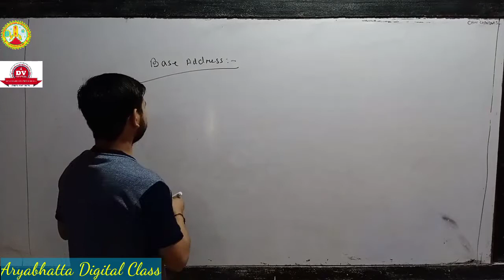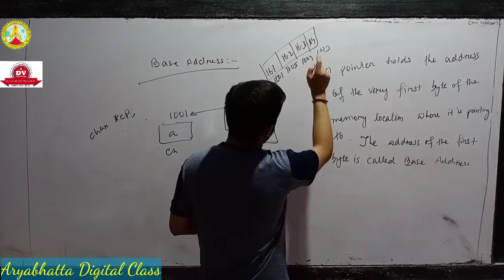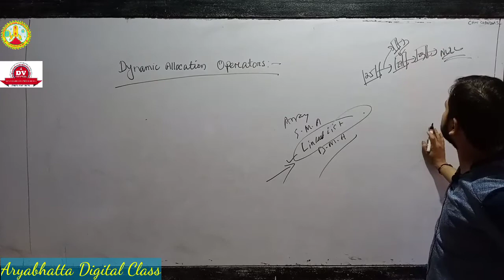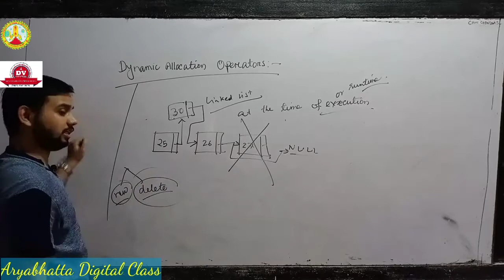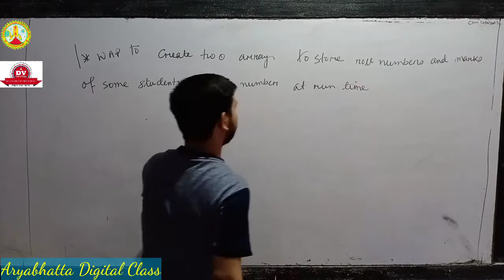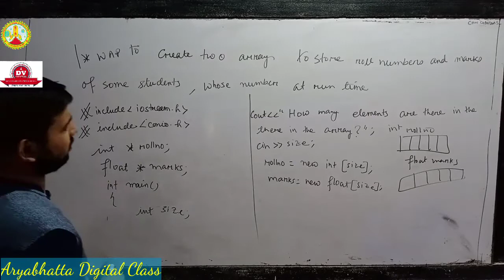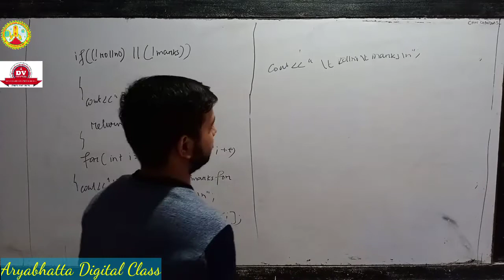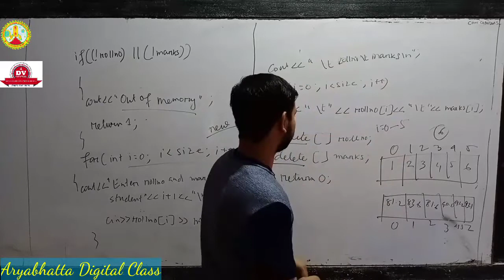Class 12 | Computer Science | Unit 1 | Object-Oriented Programming in C++ | Lecture 45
Aryabhatta Digital Class: Pointers